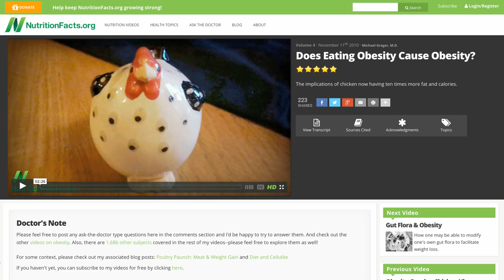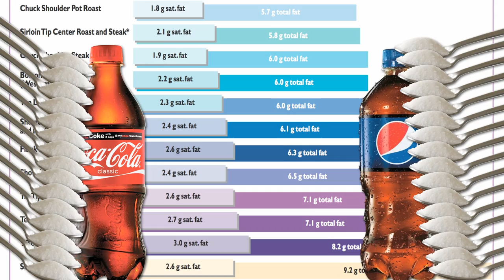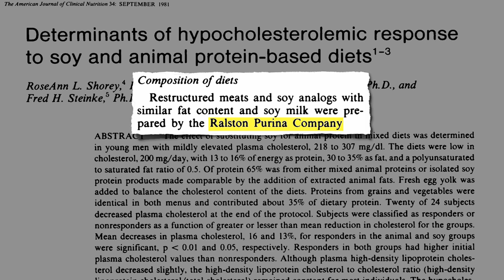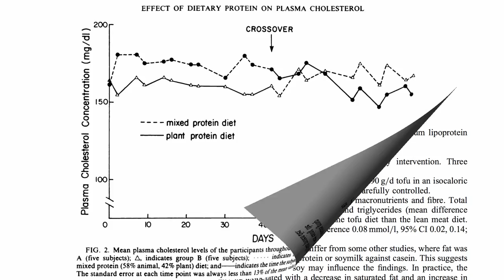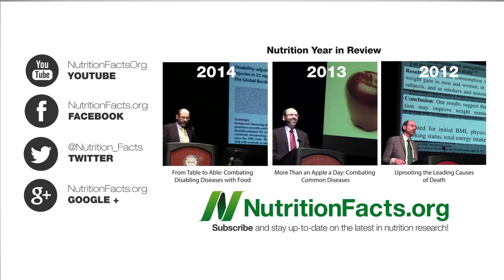Switching from Beef to Chicken & Fish May Not Lower Cholesterol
The negative impact of red meat on our cholesterol profile may be similar to that of white meat.

Thought chicken was a low fat food? It used to be, but not any more. See: Does Eating Obesity Cause Obesity? It may be one of the reasons we may be getting fatter as well: Chicken Big: Poultry and Obesity

Isn’t protein just protein? How does our body know if it’s coming from a plant or an animal? How could it have different effects on cardiovascular risk? See Protein and Heart Disease another reason why Plant Protein [is] Preferable

I used that same Coke/Pepsi comparison in my analysis of another body of Beef-funded research: BOLD Indeed: Beef Lowers Cholesterol?

More on the role of oxidized cholesterol in Does Cholesterol Size Matter? and Arterial Acne

Lowering cholesterol is as simple as reducing ones intake of three things; and the lower, perhaps, the better: Trans Fat, Saturated Fat, and Cholesterol: Tolerable Upper Intake of Zero

What about those news stories on the vindication of saturated fat? See the sneaky science in The Saturated Fat Studies: Buttering Up the Public and The Saturated Fat Studies: Set Up to Fail

Have a question for Dr. Greger about this video? and he'll try to answer it!